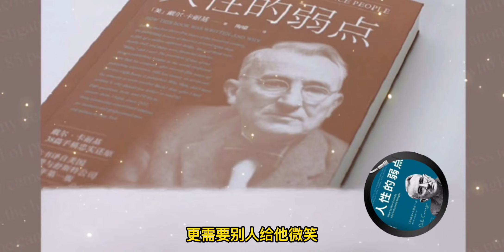【有声书】《人性的弱点》05 与人相处技巧五：对他人真诚的微笑 | How to Win Friends & Influence People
【内容简介】

《人性的弱点：如何赢得友谊并影响他人》自1936年问世以来，风靡全球80年，销量突破9000万册，千千万万的读者从中受益，获得前所未有的成功！

本书全面涵盖家庭生活、商务谈判、公司管理、社会交往、情感交流等方方面面立竿见影的沟通技巧，被誉为“人际与社交圣经”、“提升情商的必读经典”、“能引导你走向成功的书”。

阅读本书，你将迅速掌握人际关系的3大基本技巧、让人喜欢你的6种方式、赢得他人赞同的12种方法、更好说服他人的9种诀窍、让你家庭生活幸福快乐的7个法则。

【作者简介】

戴尔·卡耐基（Dale Carnegie, 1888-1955) ，20世纪最著名的成功学导师，著作有《语言的突破》、《人性的光辉》、《人性的弱点》、《美好的人生》等。这些书和卡耐基的成人教育实践相辅相成，将卡耐基的人生智慧传播到世界各地，影响了千千万万人的思想和心态，激发了他们对生命的无限热忱与信心，勇敢地面对与搏击现实中的困难，追求自己充实美好的人生。